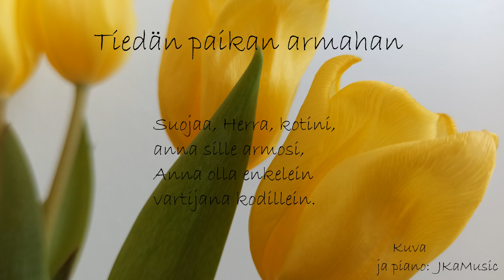🌿Tiedän paikan armahan / Pianosäestys + sanat / Only Piano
🌿Tiedän paikan armahan / Pianosäestys + sanat

Tämä laulu on meidän kaikkien rakastama äitienpäivälaulu.
Ihana ja lämmin. Laululle ja muille soittimille!